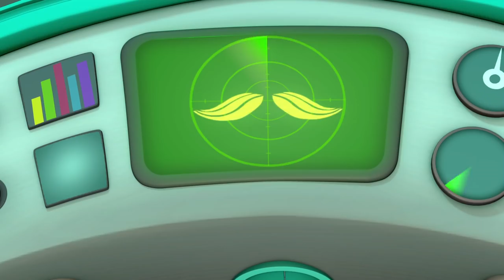Octonauts - Learn about Shellfish | Cartoons for Kids | Underwater Sea Education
The Octonauts are learning all about shellfish! Lobsters, shrimp, crabs and more!